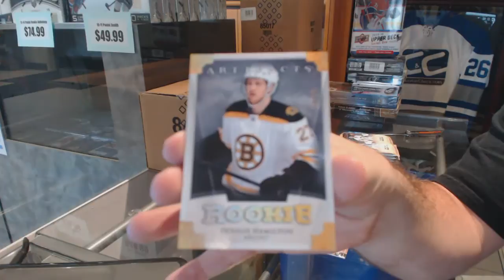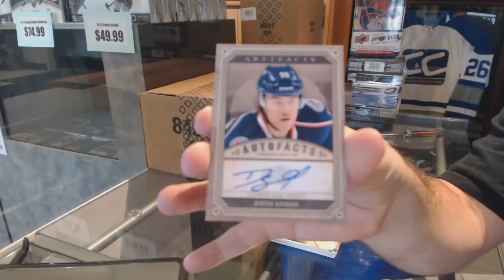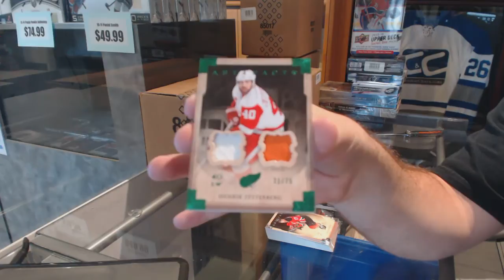LemieuxBest's 13-14 Upper Deck Artifacts Hockey Box Break